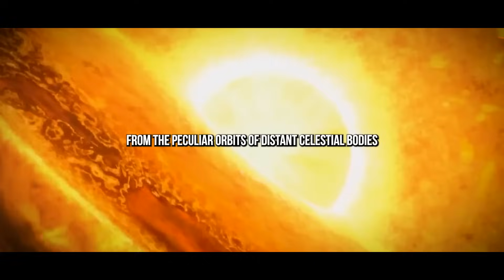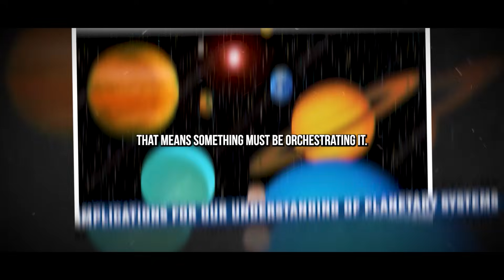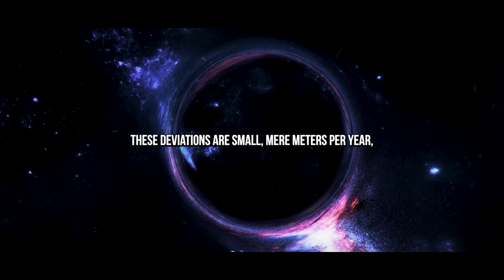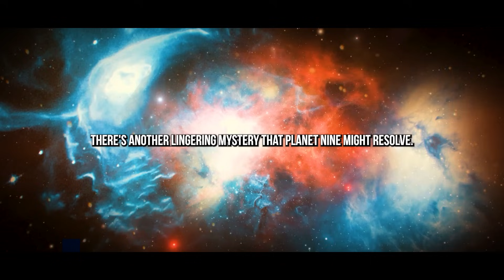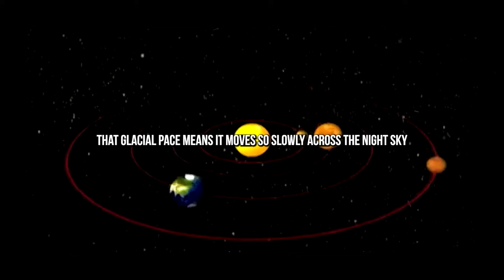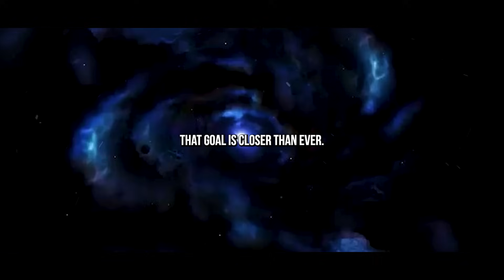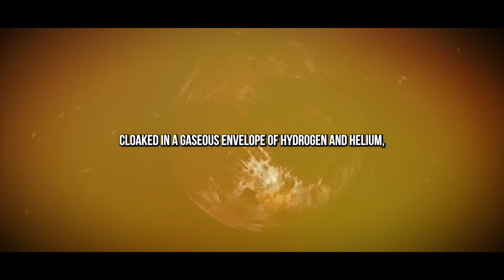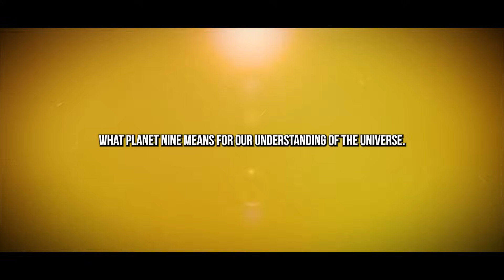Planet 9 Exists! New Evidence Confirms Its Presence Beyond Neptune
For years, astronomers have theorized that a massive, unseen planet may be hiding beyond Neptune, lurking in the icy frontier of our solar system. Now, accumulating evidence strongly points toward the existence of this mysterious “Planet 9”—a potential super-Earth nearly five times as massive as our own. It could be reshaping our understanding of the solar system's architecture from the shadows. The clues are mounting—from the peculiar orbits of distant celestial bodies to slight, unexplained deviations in spacecraft trajectories. And with powerful new telescopes poised to search the skies, we may be on the brink of confirming one of the greatest astronomical finds of the century.